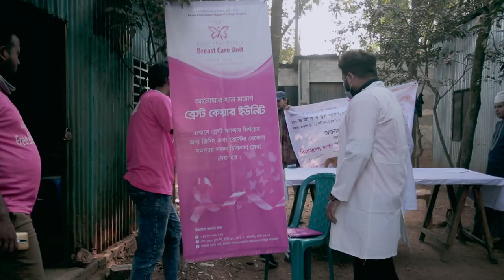Anwar khan Modern Breast Care Unit Documentary